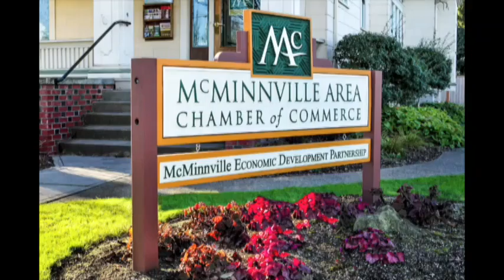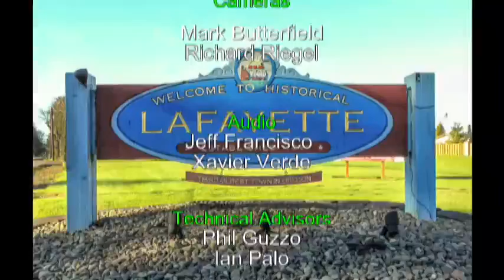Inventors from McMinnville High School!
Meet the team that will go to national competition at MIT with their invention to help victims of a natural disaster.